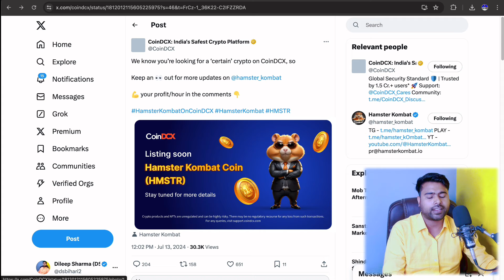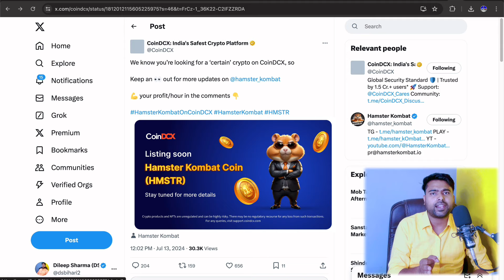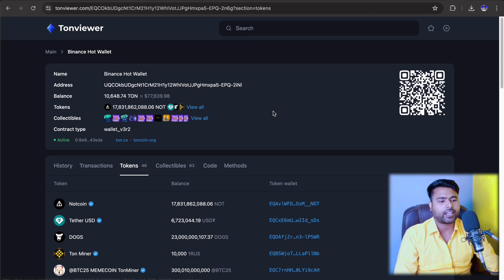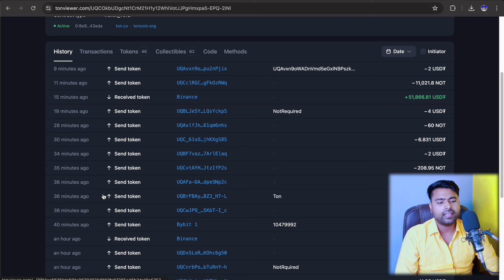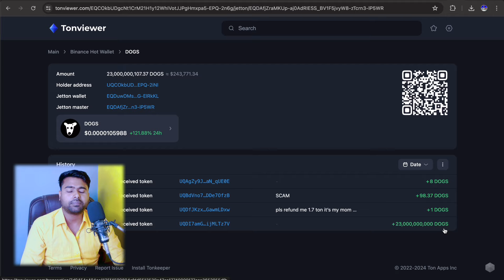Hamster Kombat Token Binance Listing Confirmed | Sell Hamster Token To INR (₹) | Hamster Coin Sell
Hamster Kombat Token Binance Listing Confirmed | Sell Hamster Token To INR (₹) | Hamster Coin Sell Hamster Kombat SELL - Hamster Mining Coin Sell - How To Sell Hamster Coin?

What is Hamster Kombat Mining?

Hamster Kombat, a meme coin from Telegram, created by the Telegram team. It’s not just a cryptocurrency; it’s a complete gaming bot application where you can farm tokens simply by clicking a button.

Query Solved:
Tapswap $NOT Binance Launchpool Airdrop
Tapswap $NOT Token Price prediction
Tapswap Coinmarketcap
Hamster Kombat Binance Launchpad
how to earn free Hamster Kombat token
Hamster Kombat Binance New Listing Token

Time Stamps
0:10 Intro about Hamster Kombat
03:39 how to earn Hamster Kombat Token

How To Get Big Airdrop In Hamster Kombat | HAMSTER Listing, Withdrawal, Daily Combo & News | Hamster Kombat Mining Big Update | MemeFi Coin Launching Date & Withdrawal | MemeFi Telegram Mining News ✅